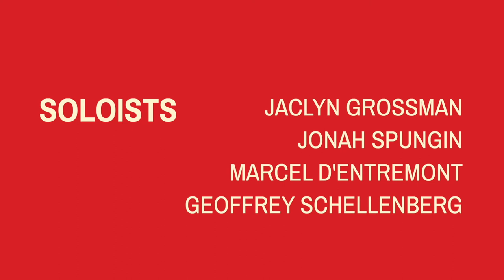"BAS SHEVE" an opera, in Yiddish (trailer)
Ashkenaz Festival 2022 presents the North American premiere of Henekh Kon’s “Bas-Sheve,” the only known pre-Holocaust Yiddish opera. Three performances only, August 31st-September 2nd at Glenn Gould Studio CBC, Toronto.

Co-presented by the Ashkenaz Festival, UCLA Lowell Milken Center for Music of American Jewish Experience in Los Angeles, and Germany’s Yiddish Summer Weimar. Generous support for this production is provided by Canada Council for the Arts | Conseil des arts du Canada, The Azrieli Foundation, Toronto Workmen's Circle Foundation, and RCM’s Glenn Gould School.